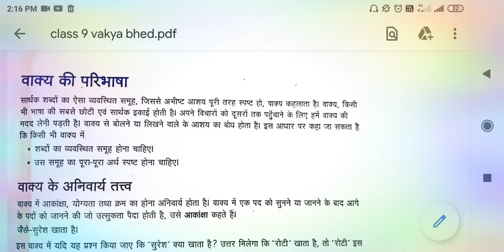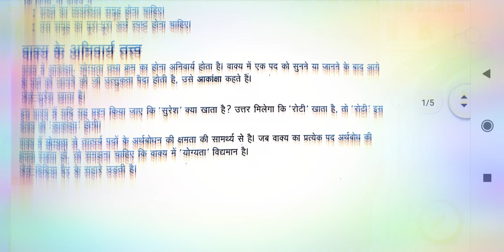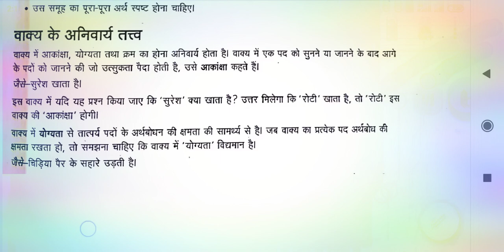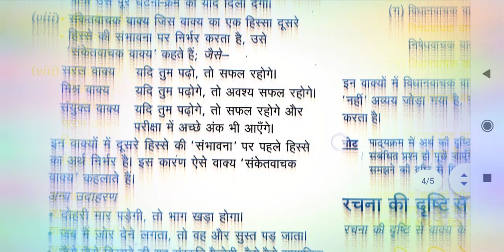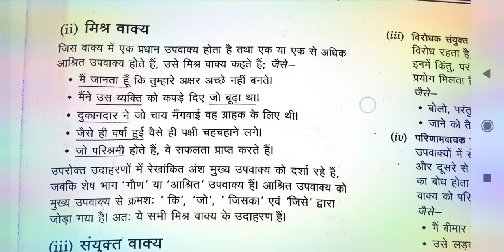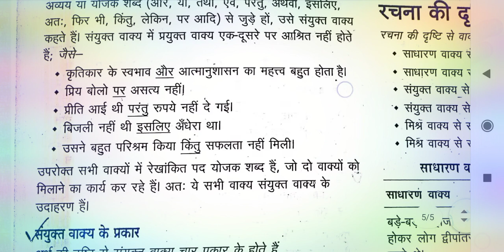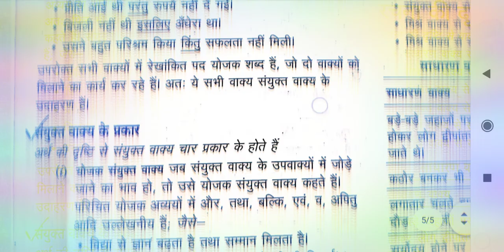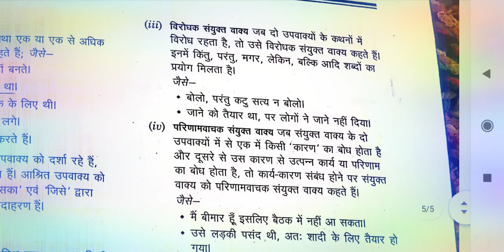Class 9/10-both-Hindi vyakaran (वाक्य भेद) भाग-1